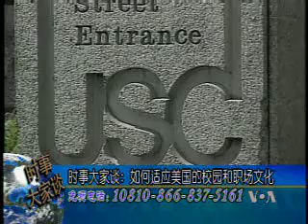2008-09-30 美国之音时事大家谈-4 Voice of America VOA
文化冲击--谈美国求学与谋职 Voice of America 美国之音 时事大家谈 美国之音新闻 美国之音中文部 VOA VOAChina 脸书: